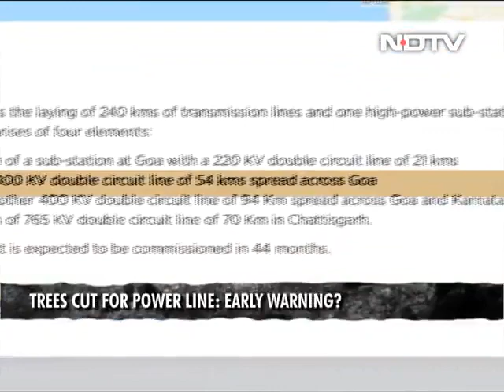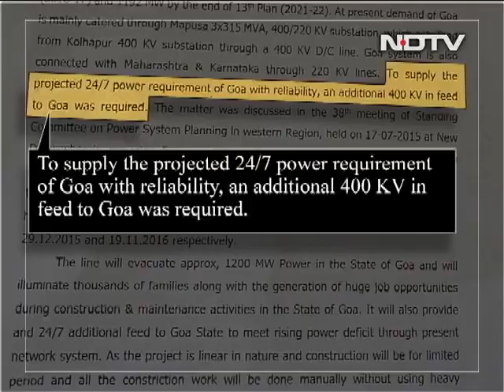Does Goa need a new power line?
Thousands of trees cut at the edge of a forest in Goa for a new power line, sparking protests. But does Goa need the extra power?